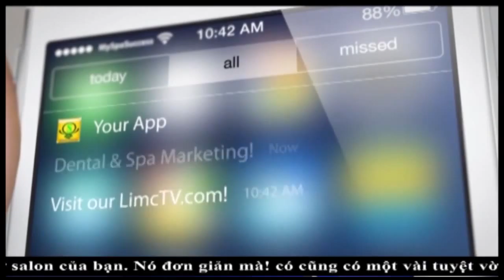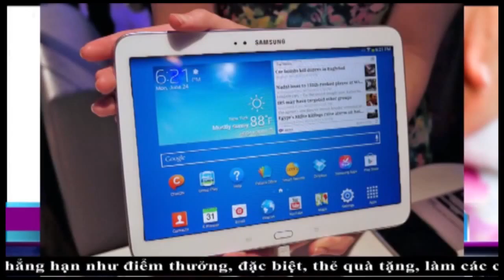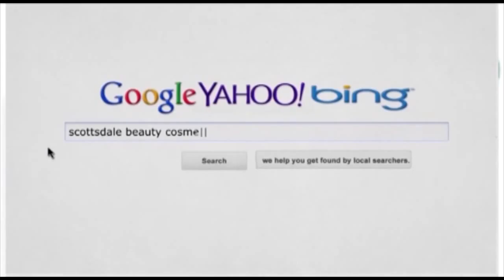Viet9news.com cần tuyển một số local ca sỉ có giọng ca hay để hát thiện nguyện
Đài cần tuyển một số local ca sỉ có giọng ca hay để hát thiện nguyện cho Đài TV Viet9News Arizona.
Lấy hẹn Come in person
Monday - Friday 10:00 am 5:00 pm at address:

Ban tổ chức và điều hành chính thức của
Đài TV Viet9News Arizona
Thanh Tuấn Anh
Giám Đốc / MC /Entertainment Marketing
Xuân Dung
Xướng Ngôn Viên/ MC/Thủ Quỷ
Thiên Duyên
News Reporter/ Ca Sỉ
Thúy Hồng
Ca sỉ/Singer/Trang Phục
Duy Sơn
Phó MC / Asssitant
Thanh Danh
Keyboard Yamaha/ Ánh Sáng/ Ấm Thanh
Alvin Nguyển HD Cameras Operator / Video Editing/  m Thanh
Lợi Trần HD Cameras Operator/Local Marketing
Trung Đổ  HD Live Video Mix Cameras Operator/ Singer
Minh Ngọc
Sponser: Nail Salon Marketing Danny & Glen , Kim Ngọc Diễm, Simone,Thanh Xuân,  Loan Tran.
Quảng Cáo & Nail Salon Marketing Liên Lạc:
Ca sỉ của đài:
Tuấn Tú
Thái Minh Hoàng
Lương Tiến
Thanh Xuân
Ellen Trần
Kim Phụng & Khánh Minh
(Ngày 3/23/2016)